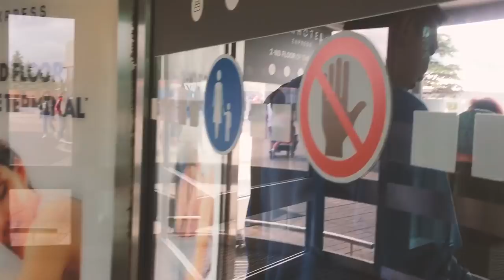Remarkable Journey to Russia with Citi Visa Card!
Para pemenang program Fly Free to 2018 World CupTM with Citi Visa Card telah melakukan perjalanan ke Moskow, Rusia. Sejumlah 24 pemenang mendapatkan kesempatan untuk mengajak masing-masing 1 orang teman untuk menikmati tiket pertandingan Piala Dunia 2018 kategori 1 dengan tempat menonton terbaik di stadium, tiket pesawat PP Jakarta-Moskow, akomodasi 5 hari 4 malam di hotel Marriott, Group Tour, serta kartu Prepaid Visa senilai USD450. Saksikan keseruan perjalanan mereka pada video berikut!